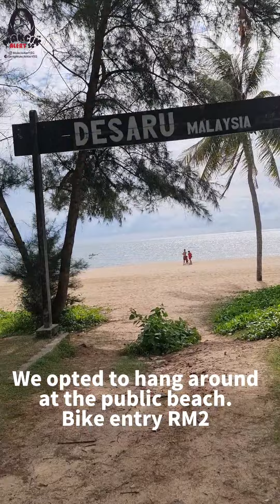A short day trip to Desaru by bike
A short road trip to Desaru

None of the accounts mentioned here sponsored us, but tagged them cos makcik recommended

Pre-trip preparation
1. FlexiTravel Hourly Insurance by Income 12hour $6 for 2 pax
2. Starhub Data Travel Asiapac 2GB 3 days for $5.
3. Ordered frozen bakes from Annstove for the kids at home
4. Wear out our Aulora pants.

Camera gear bought from Shopee for $7.96 (Lammcou Global Store)
It's pretty stable. Can set to portrait or landscape orientation.  But we didn't try it when we travel at high speed.